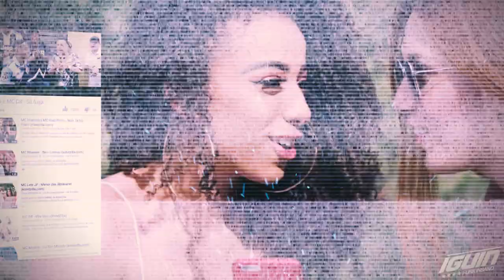MC Rhamon e MC Nick NC - Minha Nave Verde Abacate (Web Clipe - DJ Alle Mark)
Web Clipe editado por : @iguinfunkinsano

(LETRA):
Minha nave verde abacate
Já mandei lavar
Porque tem bailão na comunidade
Já chamei as mina no "zap"
Mandei encostar
Tudo que quiser hoje tem a vontade
(2x)

Os foguete já tá preparado
Pra acelerar
Hoje o mundão girou nós tá no auge
Mandela é só jet de quebra
Olha como nós tá
Junto só os verdadeiros
E bye pros fraudes
(2x)

No toque do robô é o Alle Mark!

KondZilla Records